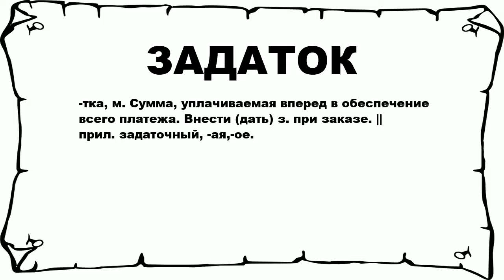ЗАДАТОК - что это такое? значение и описание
Хочешь знать что значит ЗАДАТОК? тогда слушай до конца.

 -тка, м. Сумма, уплачиваемая вперед в обеспечение всего платежа. Внести (дать) з. при заказе. || прил. задаточный, -ая,-ое.